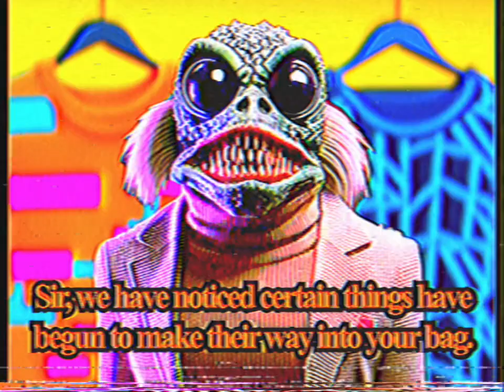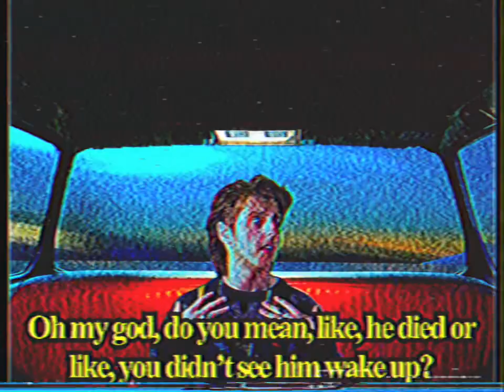ribcage swap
give me my petite skinny ribs back!

Retro Vintage 80s & 90s Nostalgia, Analog Horror VHS Glitch Cassette Culture Tape Warping Lo-fi Distortions Dreamlike Sequences Analog Art Aesthetic Edits Surrealism Psychedelic Visuals Dreamcore Weirdcore Nostalgiacore Nostalgic Waves Vaporwave Synthwave Sitcoms Late Night TV 90s Sitcoms Laugh Track Liminal Space Backrooms Distorted Reality Aesthetics Dreamcore Distortions Bill Wurtz Jack Stauber Skycorp Home Video Omega Mart Vapor Memory Memory Distortions Windows96 Macintosh Plus Boards of Canada Adult Swim Off the Air David Firth (Salad Fingers) A E S T H E T I C S Lo-fi hip hop (with a surreal twist) Informercials Bill Wurtz Omega Mart